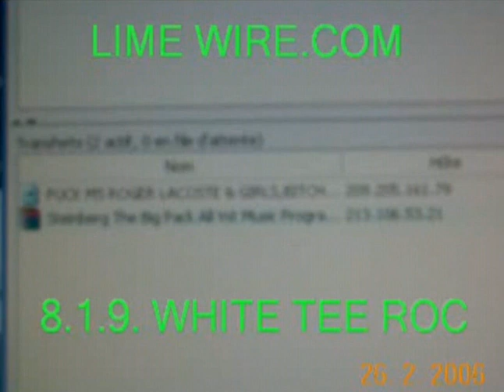Whity Roc -- Laboratoire - Edit & Srew -- Dj Rocwilder 2~rp Video ~__~ Remix Feat Rudboy613